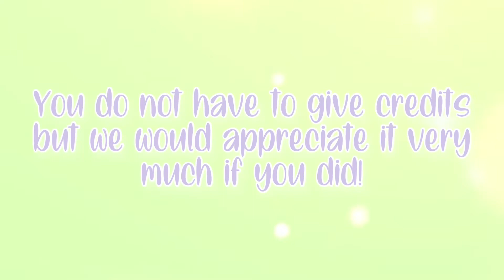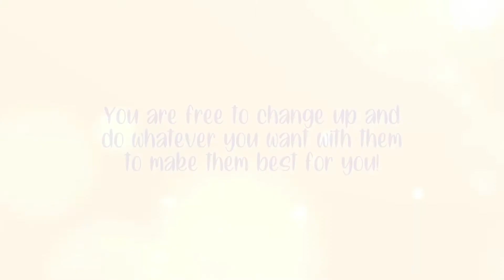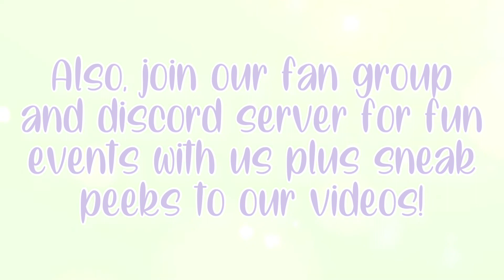FREE YouTube Starter Packs! *INCLUDES PFP, BANNER, INTRO, OUTRO, + MORE* | Aesthetic Azzy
Today we are giving some free YouTube starter packs!

——Music Used——

Musician: @iksonmusic

We do NOT claim ownership of any of the music in our videos.
Want us to tour your plot on Welcome to Bloxburg for a video? Tap on this link to fill out a form and we might choose you!

Join our official fan group and discord server to support us and be the first to know about new videos and more!

Have a wonderful day! Thank you so much watching!